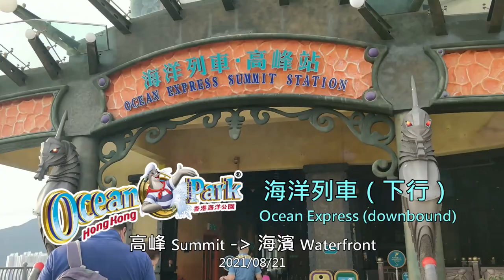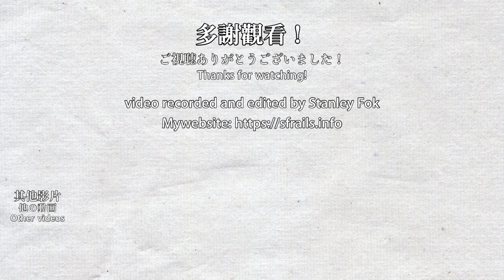🚋 🇭🇰 Looks like a submarine, Ocean Express downbound 海洋列車 - Hong Kong Ocean Park cable car system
I got a free ticket to the Hong Kong Ocean Park, but I can't do roller coasters. So let's just visit all the zoos and aquariums in the park. Oh! And ride on the two cable car systems in the park.

雖然我得到了海洋公園免費門票，但我實在無法應付多數的機動遊戲。不玩機動遊戲的話，就參觀園內動物園及水族館吧！啊，還有乘坐園內的兩個纜索鐵路系統。

Timestamps:
0:00 Waiting for the train
0:47 Inside the train
5:53 Watching the train leave